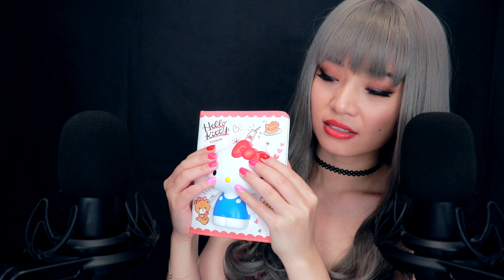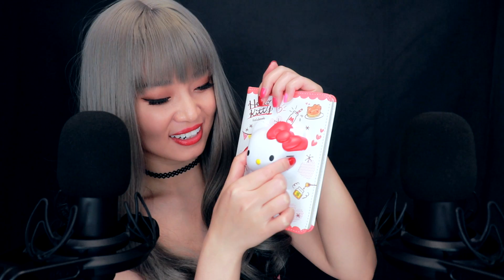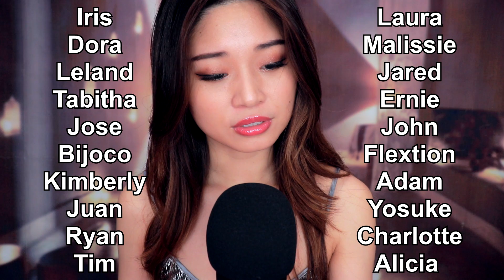[ASMR] Sleep in 25 Minutes ~ Soft Sounds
Let me help you sleep in 25 minutes tonight with this relaxing soft sounds ASMR. Enjoy ear to ear whispers, soft fabric rubbing, brushes, new special toothbrushes, gentle tapping, face brushing and touching, hand sounds, and more!

Thank you to my lovely Patrons: Iris, Dora, Leland, Tabitha, Jose, Bijoco, Kimberly, Juan, Ryan, Tim, Laura, Jared, Malissie, Ernie, John, Flextion, Adam, Yosuke, Charlotte, and Alicia!